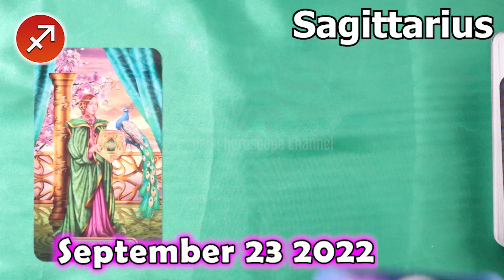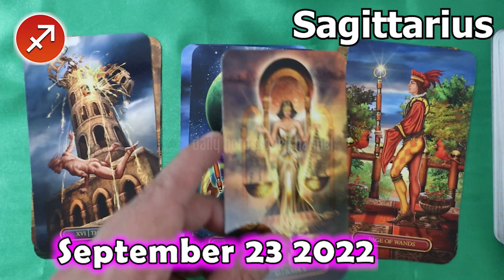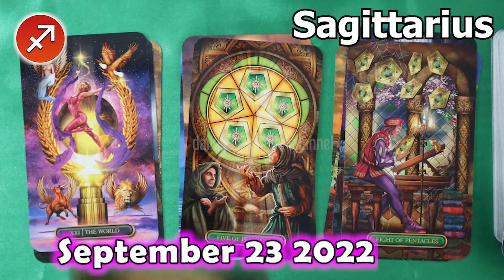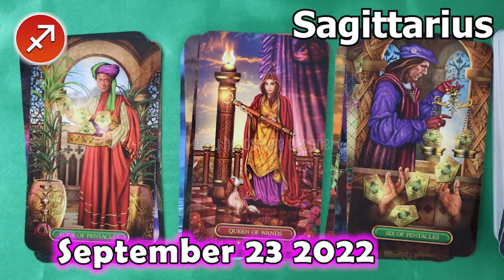❎ FREE DAILY HOROSCOPE ❎ SAGITTARIUS DAILY HOROSCOPE TODAY September 23 2022 ❎ horoscope tarot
Sagittarius Horoscope September 23, 2022
Daily horoscope Sagittarius 23 September 2022
Horoscope Sagittarius September 23, 2022